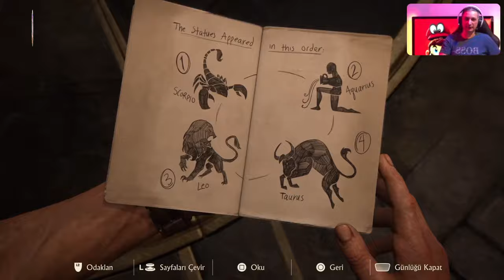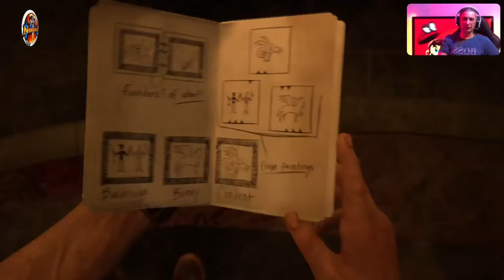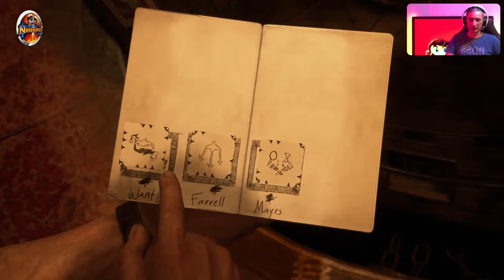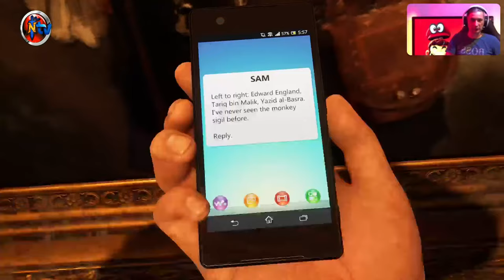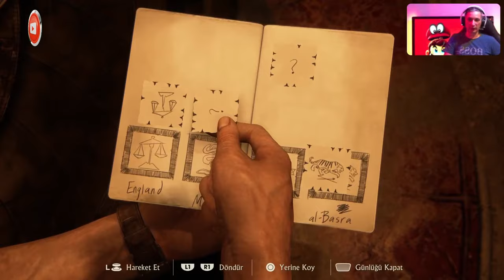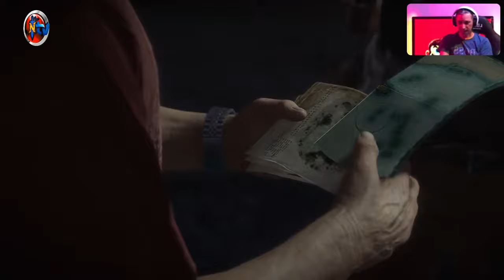🔴 PS5™ UNCHARTED 4: REMASTERED ⭐️ Bölüm 7️⃣⭐️ Denizde (🇹🇷 Dublaj/Altyazı)